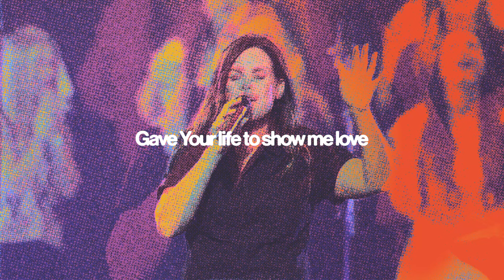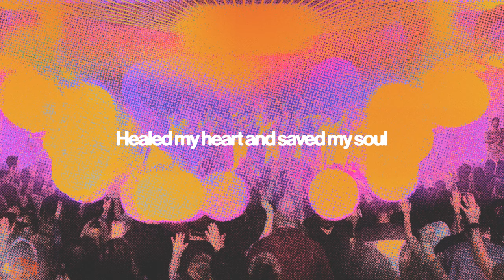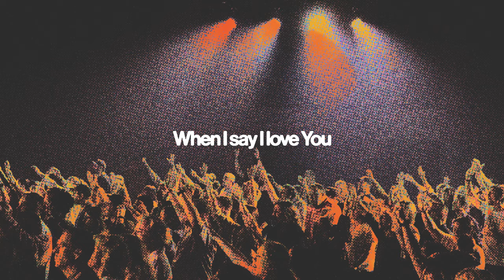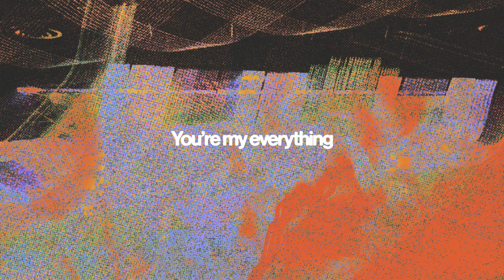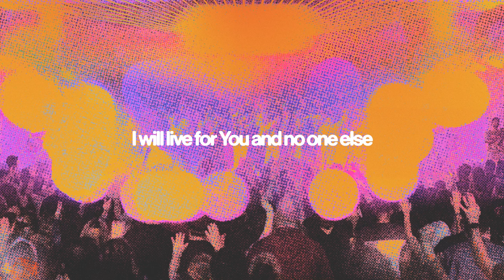No Strings (Feat. Mia Fieldes) [Official Lyric Video] // The Belonging Co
Official Lyric Video for "No Strings" (feat. Mia Fieldes) beautifully articulates that there are no strings when it comes to the decision to follow Jesus; it is certain regardless of what circumstances may come. This live worship moment serves as armor, protecting and recommitting to one's proclamation of faith.

'No Strings' (feat Mia Fieldes) is now available. You can also listen to The Belonging Co's newest album 'Now' released Friday, June 3, 2022. Click here to listen to it on your favorite music platform

NO STRINGS
Feat. Mia Fieldes
Written By: Mia Fieldes, Andrew Holt, Henry Seeley, Jonathan Smith

VERSE 1
You’ve already done enough
Gave Your life to show me love
Only love would choose a grave
Pay what I could not repay
Jesus what else can I say

CHORUS
I will live for You and no one else
No catch
No strings
All I am I bring

VERSE 2
You’ve already done it all
Healed my heart and saved my soul
So from my next breath to my last
Nothing less than all I have
I surrender all I am

BRIDGE
When I say I love You
I wanna say it with my life
My heart will choose You every time

© 2022 Be Essential Songs (BMI) / Upside Down Under (BMI) (Admin at essentialmusicpublishing.com) / ninetysix publishing (ASCAP) / TBCO Music (ASCAP) (Admin by CapitolCMGPublishing.com) / Andrew Holt Music Publishing (BMI) / TBCO Publishing (BMI) (Admin by CapitolCMGPublishing.com) / Be Essential Songs (BMI)/Cashagamble Jet Music (BMI) (Admin at essentialmusicpublishing.com)